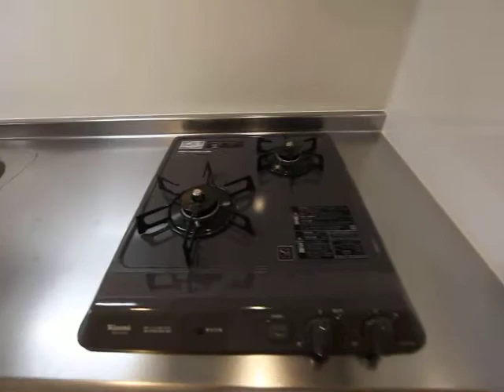リブリ・OZウイング 301 名古屋賃貸 エムホーム今池